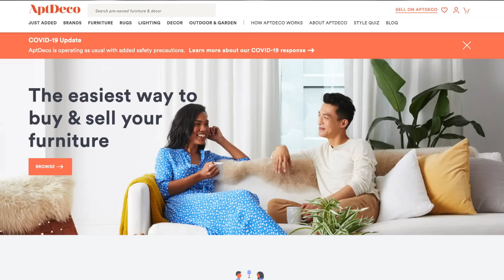AptDeco is eating the $14B furniture market: How they got product market fit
Today we're sitting down with Reham Fagiri and Kalam Dennis, cofounders of AptDeco, the next great marketplace startup.

Everyone's got some furniture that doesn't quite fit their room. You bought it, you thought it would work, but it's not quite right. What if I told you there's a managed marketplace now that will let you get a lot of your money back, and then find your next piece, all at once?

It's here and it's called AptDeco. They're a managed marketplace that is expanding the market for used furniture. It's my favorite way software can create new behaviors in the same way Instacart let you get your groceries or Uber made it easier to get around. And it's in a $14billion market that can only get bigger, because this is supply and demand that didn't exist before.

This team is a case study in being data driven, doing unscalable things, and then scaling them in one of the world's biggest possible markets.

00:00 Intro
00:51 Meet Reham and Kalam
02:07 AptDeco is the next great managed marketplace
04:38 Sustainability: AptDeco saves 9M pounds of CO2
05:24 How they solved demand
06:51 Key learning: Do your ad buys in-house
07:43 Key learning: Do your logistics in-house
09:55 Best software-based logistics = no warehousing
12:16 Product market fit = supply constrained, unlimited demand
13:13 Diversity and inclusion in Tech
17:28 Lessons from Reham and Kalam wish they knew when they started
19:40 Lesson: Do the unscalable and scale them
24:06 AptDeco is live now for NYC
24:52 AptDeco is hiring remotely for engineers and product